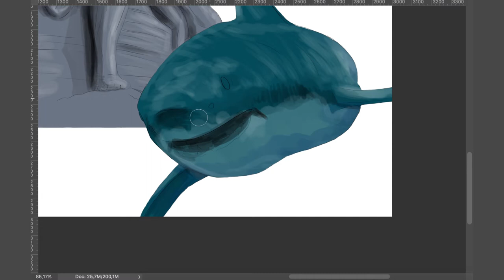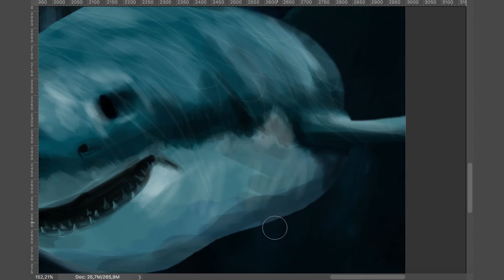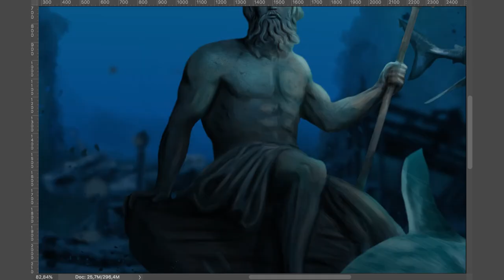deep deep sea - COMPLETE DIGITAL PAINTING PROCESS | Wacom | Adobe Photoshop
Speed drawing process of my artwork